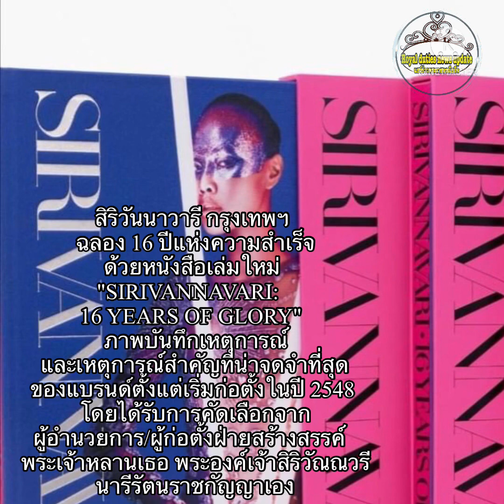16 ปี งานสายแฟชั่นของพระองค์หญิง..จากเด็กผู้หญิงตัวน้อยๆค่อยๆเติบโตและประสบความสำเร็จในทุกวันนี้…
Sirivannavari Bangkok celebrates 16 years of success with a new tome "SIRIVANNAVARI: 16 YEARS OF GLORY"สมเด็จพระเจ้าลูกเธอ เจ้าฟ้าสิริวัณณวรี Mixed Berry Smoothie สูตร Mixed Berry Smoothieของพระองค์หญิง พระองค์หญิง พระเจ้าลูกเธอเจ้าฟ้าสิริวัณณวรีฯ สมเด็จพระเจ้าลูกเธอ เจ้าฟ้าสิริวัณณวรี นารีรัตนราชกัญญา#พระปรีชาด้านงานศิลปะการออกแบบแฟชั่น พระบาทสมเด็จพระวชิรเกล้าเจ้าอยู่หัว พระราชินีสุทิดา ในหลวงรัชกาลที่10 gueensuthida วันพ่อแห่งชาติ วันชาติไทย#พระบาทสมเด็จพระเจ้าอยู่หัวรัชกาลที่10 พระบาทสมเด็จพระวชิรเกล้าเจ้าอยู่หัว พระราชินีสุทิดา สมเด็จพระเจ้าลูกเธอเจ้าฟ้าพัชรกิติยาภานเรนทิราเทพยวดี สมเด็จพระเจ้าลูกเธอ เจ้าฟ้าสิริวัณณวรี
อันมีเกียรติคุณรุ่งเรืองยิ่ง
มหาจักรีบรมราชวงค์ สมเด็จเจ้าฟ้าฯ กรมหลวงราชสาริณีสิริพัชร มหาวัชรราชธิดาสมเด็จเจ้าฟ้าฯ กรมหลวงราชสาริณีสิริพัชร มหาวัชรราชธิดา
สมเด็จเจ้าฟ้าฯ กรมหลวงราชสาริณีสิริพัชร สมเด็จพระเจ้าลูกเธอ เจ้าฟ้าสิริวัณณวรี นารีรัตนราชกัญญา สมเด็จพระเจ้าลูกเธอ เจ้าฟ้าสิริวัณณวรี นารีรัตนราชกัญญา#สมเด็จพระเจ้าลูกเธอ เจ้าฟ้าสิริวัณณวรี นารีรัตนราชกัญญา ถวายผ้าพระกฐิน พระบาทสมเด็จพระวชิรเกล้าเจ้าอยู่หัว โปรดเกล้าฯให้คณะทูตฯเข้าเฝ้า ในหลวงถวายผ้าพระกฐิน พระบาทสมเด็จพระเจ้าอยู่หัว พระบาทสมเด็จพระวชิรเกล้าเจ้าอยู่หัว พระบาทสมเด็จพระเจ้าอยู่หัวรัชกาลที่10 พระบาทสมเด็จพระวชิรเกล้าเจ้าอยู่หัว พระราชินีสุทิดา วันปิยะมหาราช พระบาทสมเด็จพระเจ้าอยู่หัวรัชกาลที่10 พระราชินีสุทิดา เรารักพระราชินี gueensuthida พระราชินีออกงาน เรารักราชศ์จักรี อัครมเหสีในราชวงค์จักรี พระบรมราชชนนีพันปีหลวงในราชวงค์จักรี พระบาทสมเด็จพระวชิรเกล้าเจ้าอยู่หัว สมเด็จพระนางเจ้าสุทิดา เรารักพระราชินี เรารักราชศ์จักรี พ่อหลวง เรารักสถาบันพระมหากษัตริย์ เรารักพระบรมวงค์ ปกป้องสถาบัน เอกอัครราชทูตเข้าเฝ้าในหลวง ในหลวงพระบรมราชวโรกาสให้คณะทูตเข้าเฝ้า คนละยุคสมัยแต่หัวใจจงรักแบะภักดรเสมอ ขยายพันธุ์ดอกเอเดลไวส์ ความเรียบง่ายของในหลวงรัชกาลที่ 9#พระราชศรัทธาในพระพุทธศาสนาของในหลวงร.10#หนึ่งในดวงใจนิรันดร์ดั่งกันและกัน พระบาทสมเด็จพระเจ้าอยู่หัวทรงประกอบอาหาร ข่าวพระราชสำนัก10 มิถุนายน2564#ในหลวงส่งเสริมโครงการเกษตรวิชญา#พระพันปีหลวง ในหลวง พระราชินีพระราชทานเครื่องมือแพทย์สมเด็จพระเทพฯทรงวางพวงมาลาถวายราชสักการะพระบรมราชานุสาวรีย์รัชกาลที่ 8#ประมวลภาพพระบรมฉายาลักษณ์ในหลวงและพระราชินีฉลองพระองค์ผ้าไหมมัดหมี่ลายขอ เจ้าฟ้าสิริวัณณวรี นารีรัตน#ในหลวงและพระราชินีพระรสชทานพระบรมราชวโรวาสให้ นายอนุทิน ชาญวีรกุลและคณะเข้าเฝ้าฯ#ในหลวงและพระราชินีให้คณะบุคคลเข้าเฝ้า#สารคดีเทิดพระเกียรติสมเด็จพระบรมราชินีพระราชทานถุงกำลังใจ วันเฉลิมพระชนพรรษาพระราชินีสุทิดา จัดซุ้มเฉลิมพระเกียรติพระรสชินี ในหลวงทรงแต่งตั้งพระอาจารย์คม อภิวโรเป็นพระราชาคณะ#ตามรอยเสด็จทฤษฏีใหม่ช่วยเหลือประชาชนที่เพชรบุรี
สมเด็จพระเทพฯ สมเด็จเจ้าฟ้าน้องนางเธอ กรมพระศรีฯ#ช่วยเหลือประชาชน
ในหลวงรัชกาลที่ 10#ข่าวราชสำนัก
ในหลวง รัชกาลที่ 10
สมเด็จพระกนิษฐาธิราชเจ้า กรมสมเด็จพระเทพรัตนราชสุดาฯ#สารคดีเฉลิมพระเกียรติสมเด็จพระเทพฯ
พระอาจารย์คม พระอาจารย์คม อภิวโร วัดป่าธรรมคีรี